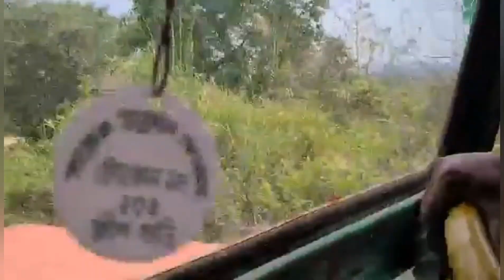সাজেকের পথে প্রান্তরে#সাজেক ভ্যালি রোড়###